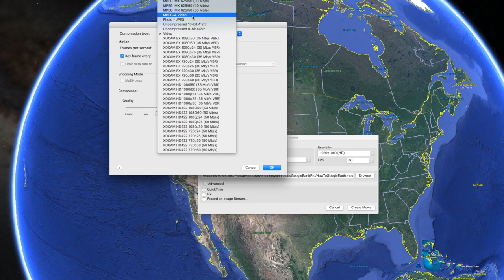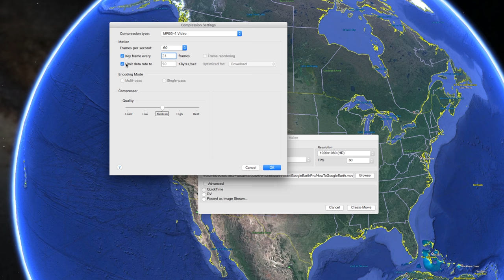How to Create Great Looking Video With Google Earth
Google Earth is awesome!
Have you already try animated camera from place to place?
Would it be wonderful if you could transform this animation into a video?
Well… You can.